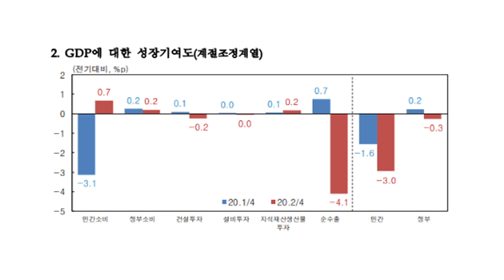확진자 감소, 지표 개선에 양 시장 상승 마감 f.박제영 차장